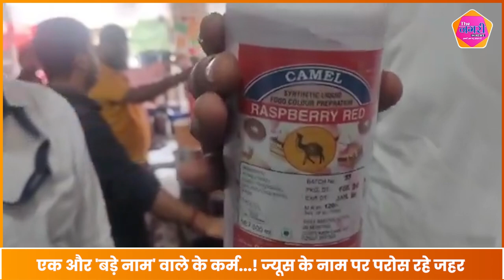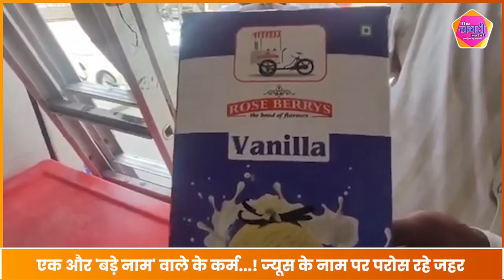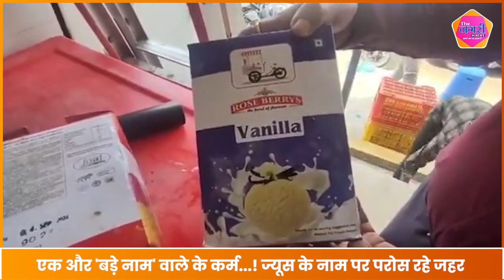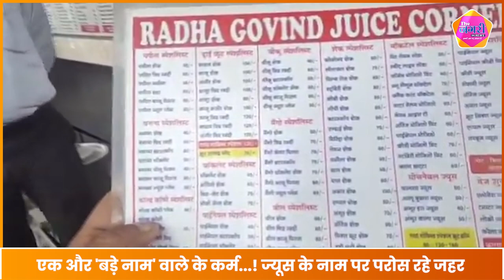मानसरोवर के फेमस कहे जाने वाले राधा गोविन्द ज्यूस सेंटर के हाल देखकर डर जाएंगे आप